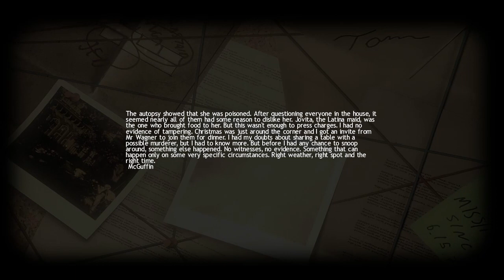Lucius - Part 3 "Eat Healthy"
Lucius Lets Play / Walkthrough for PC with commentary ! NOT playing for first time, showing you how to go through main story, for chores etc you need to find out on your own :)

Lucius is a 2012 horror/stealth adventure developed by Shiver games, published and distributed by Lace Mamba Global for Windows. It is centered on a 6 year old American boy, gifted with supernatural powers. Players take control of Lucius as he murders members of his household, using powers of telekinesis and mind control to orchestrate deadly accidents that lead to the deaths of multiple residents of Dante Manor. Players use their wits and follow hints to ensure they do not leave any evidence that would lead to the protagonist's mission failing.

About PLOT:
Lucius is a single player adventure game in which the player takes form of a six-year-old boy gifted with supernatural powers akin to the Antichrist, reminiscent of Damien Thorn from The Omen.
When Lucius was born on the date of June 6th, 1966, nobody expected him to be anything other than a normal little boy. His childhood, spent in the luxurious manor on the private estate of his father, a US Governor, was as normal as every kid's young years, excluding the extreme wealth of his parents.
The night before Lucius turns 6, the Devil appears in his dreams and identifies himself as Lucius's "real father". The Devil tasks his son with aiding the powers of evil in taking over the world. Lucius kicks off this global takeover by first murdering every member of his household, including staff, in order to obtain his father's vast fortune and make use of the political power associated with his name.